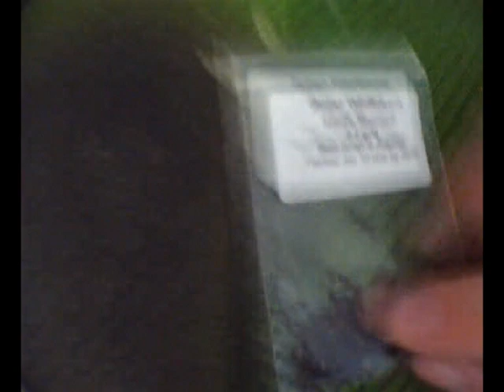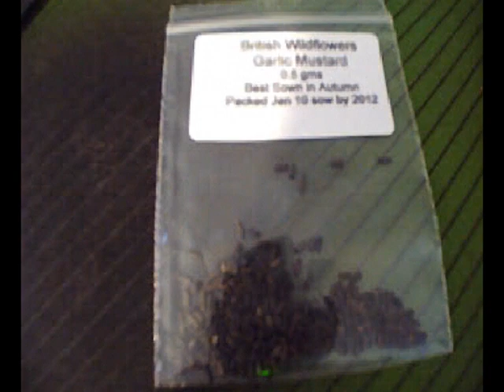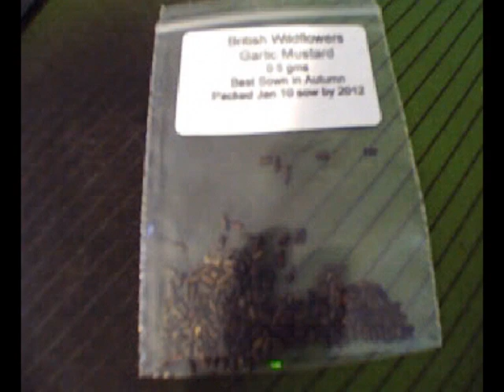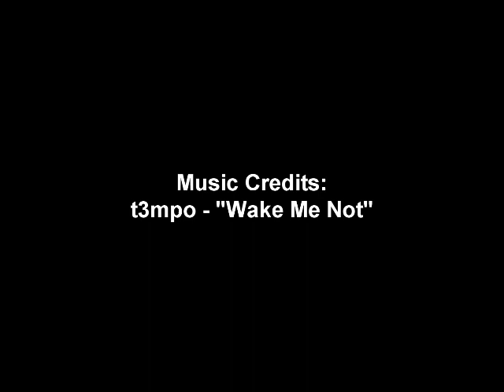Garlic Mustard Seeds Arrive!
I finally got some seeds to grow my own garlic mustard plants! Looking forward to seeing how they grow and will post more videos on their development.

Special thanks to YankeePrepper on his video titled, "Do something cool today."

I'll likely be posting my progress on how these seeds will hopefully grow into being awesome plants.